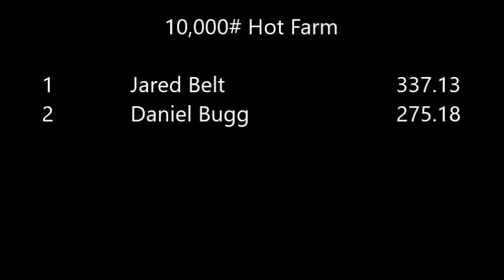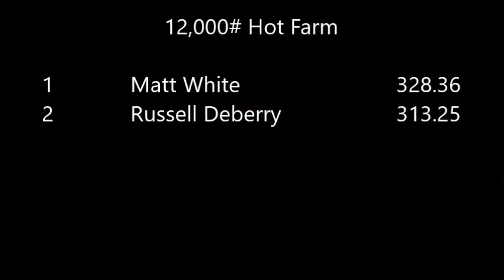10 & 12 Hot Farm - Huntingdon (2017)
Carroll County Fair Truck & Tractor Pull
Huntingdon, TN
23-Sept-2017